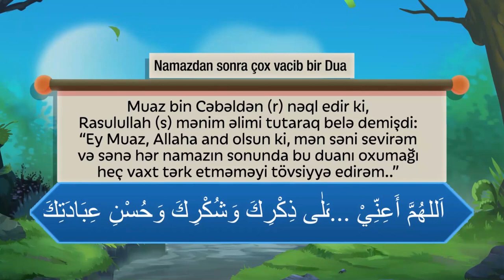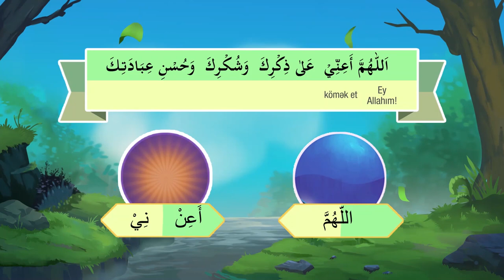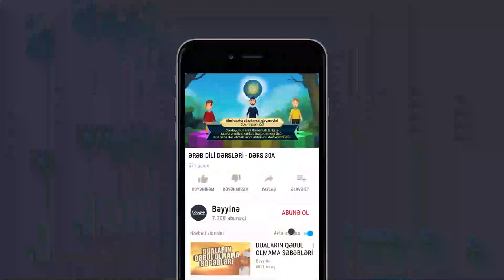Ərəb dili dərsləri - Dərs 30a - Namazdan sonra oxunan dua